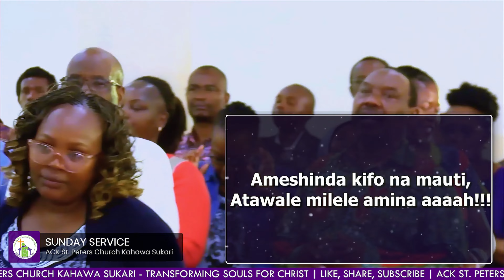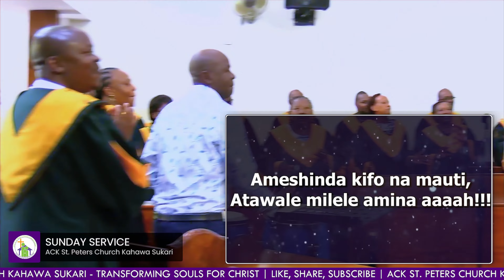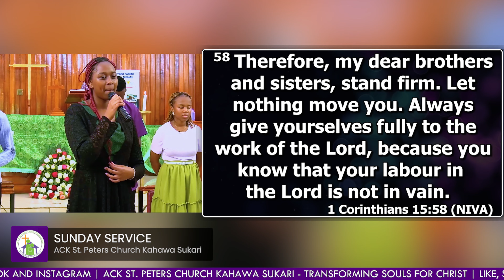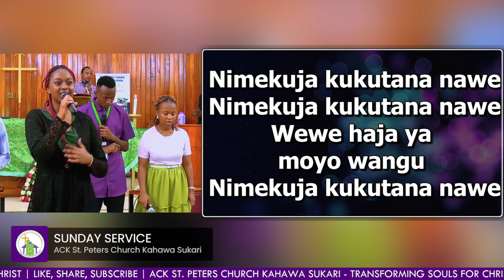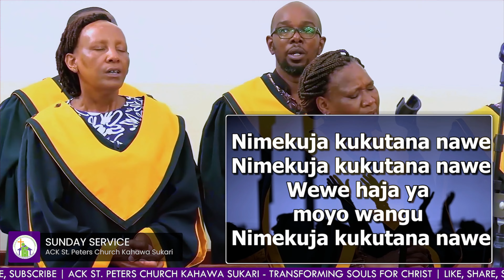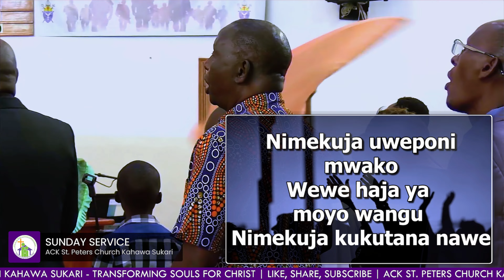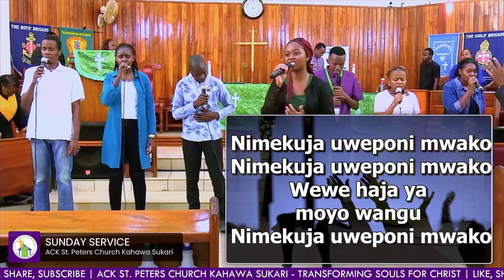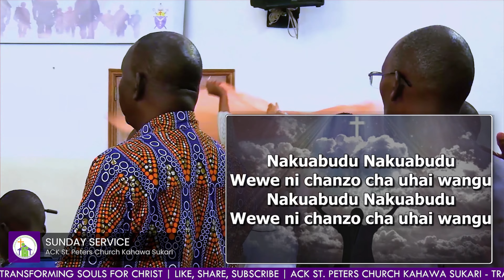Praise & Worship - 27th October 2024 | ACK St. Peters Church Kahawa Sukari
Sunday Service Schedule (Both online and physical)
i. Ibada ya Kiswahili: Physical Only 6:45 - 8 am
ii. Youth Service: 8:15-9:45am
iii. Main adult service: 10-12 noon
iv. Sunday School: 10-12 noon
v. Teens service: 10-12 noon

Week day
Wednesday prayer service 6pm-7pm
(Both physical and online)